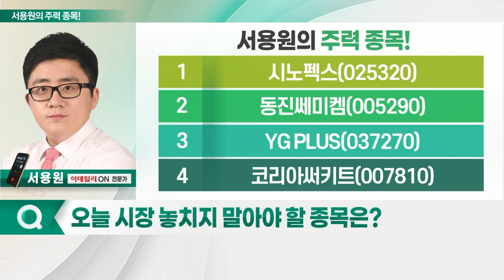시노펙스, 동진쎄미켐, YG PLUS, 코리아써키트_서용원의 주력 종목 (20230601)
1. 시노펙스(025320)
2. 동진쎄미켐(005290)
3. YG PLUS(037270)
4. 코리아써키트(007810)

- 전장용 FPCB 매출 증가: 베트남 법인 합병 등 영향
- 2014년 이후 최대 영업이익 기대
- 멤브레인 필터 및 수처리 필터 매출 증가
- 외국인 4거래일 연속 매수세

- 반도체 디스플레이 및 발포제 등 제조·판매
- 포토레지스트 국산화한 국내 유일 기업
- 고객사 매출 확대… 1Q 실적 성장
- 9거래일 연속 외국인 매수세